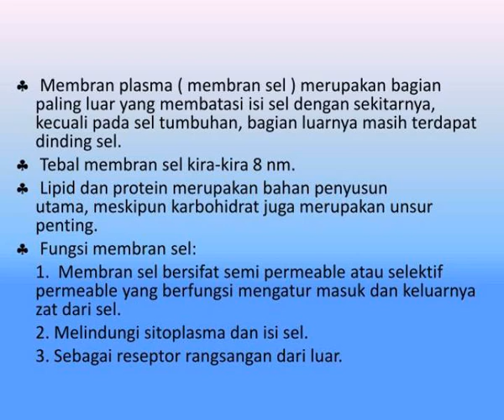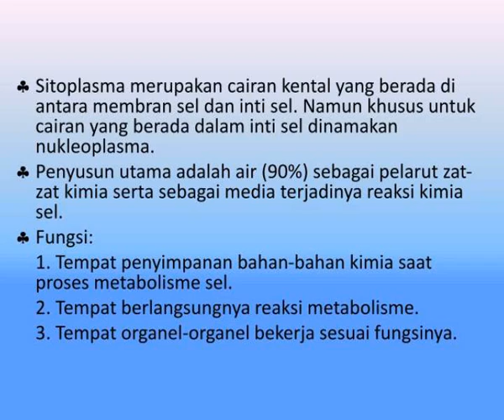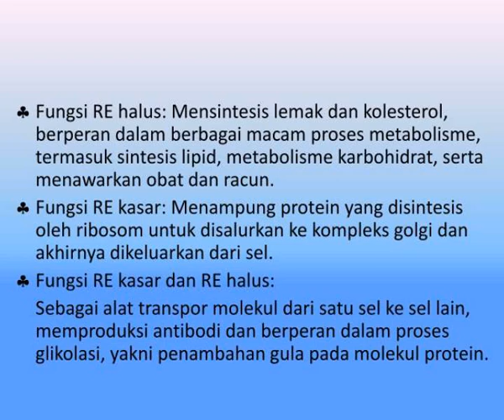presentasi biologi kel 1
Presentasi Biologi Kel.  1.  Kelas: XI IPA 3  Guru Pembimbing: Ibu Asmarni  SMAN 13 JAKARTA.  PERSAMAAN SEL HEWAN DAN SEL TUMBUHAN.  1. Nukleus ( Inti Sel ).   Nukleus ( inti sel ) sebagai pusat pengatur kegiatan sel.  Terdapat DNA yang berisi informasi untuk menjalankan aktivitas sel Slideshow...